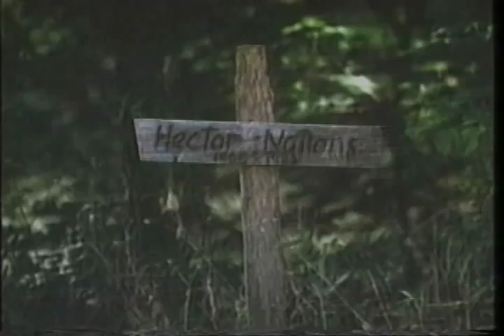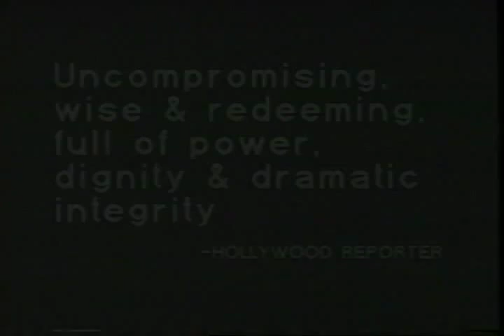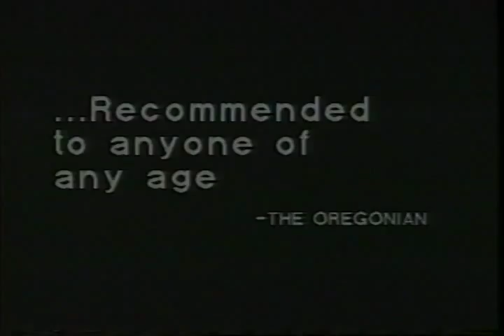Foxfire Trailer 1987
Director: Jud Taylor
Starring: Hume Cronyn, Jessica Tandy, John Denver,  ,  ,

Tandy's Emmy and Tony winning portrayal of an elderly Appalachian woman who communicates with her dead husband, much to her family's disbelief.

Movie, Foxfire Movie,Foxfire Trailer,Foxfire 1987, Jud Taylor,Hume Cronyn, Jessica Tandy, John Denver,  ,  ,